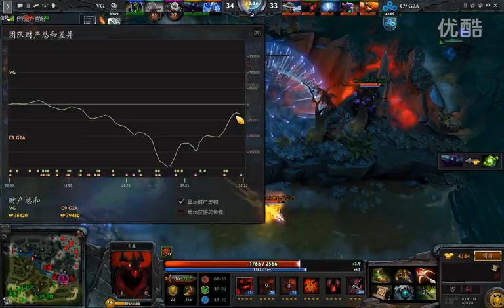C9 对阵 VG 1(下) Ti5败者组赛【DOTA2_OB战队直播解说】